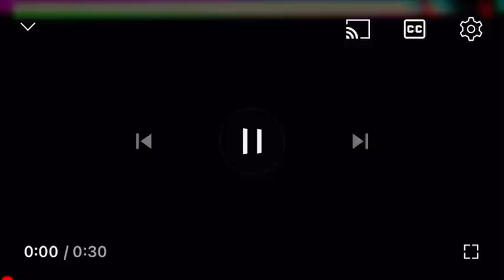Bergen County Commissioner - Mary Jo Ann Guinchard & Agninshalah Collins Commercial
Commercial for Bergen County Commissioner candidates Mary Jo Ann Guinchard & Agninshalah Collins